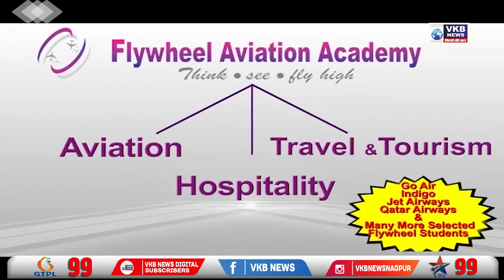एनटीपीसी में मनाया गया योग दिन